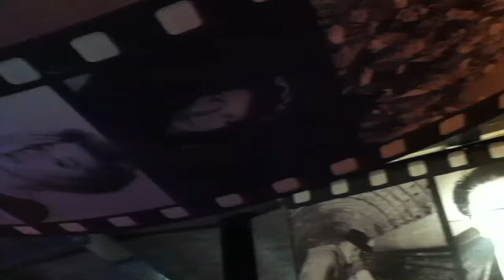Restaurant Fellini Bègles Soirée musicale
Monique Thomas et ses élèves lors d'une soirée musicale au restaurant italien Fellini de Bègles - Bordeaux